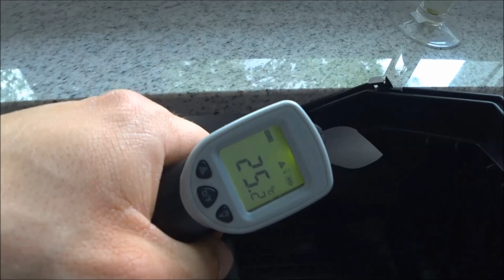HITZESCHUTZ FÜR UMME! Günstiges Tuning oder Geldverbrennung | Kühlere Ansaugluft für den Z4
Tuning für wenig Geld. Ich test für euch die günstigen eBay Hitzeschutzmatten.

Transparenz und Miteinander im Motorsport!
Dieser Satz beschreibt den Kanal kurz in knapp. Der Inhalt der gezeigten Videos soll all denen helfen, die etwas an ihrem Auto verändern wollen, zugunsten der Performance.
Fehlkäufe, Probleme, Fortschritte, positive und negative Erfahrungen,... alles kommt offen zur Sprache, sodass jeder davon profitieren kann.